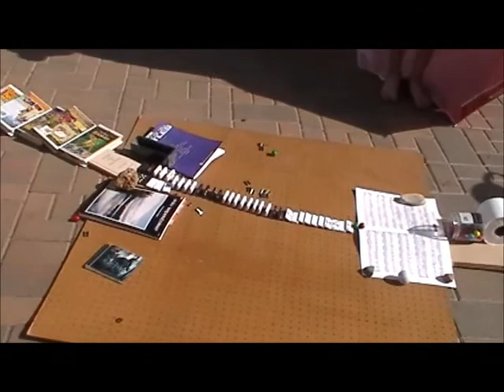Rube Goldberg Project- Vanessa and Victoria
A realist's point of view on the dreaded "Rube Goldberg Project". Rated PG-13 for Language.